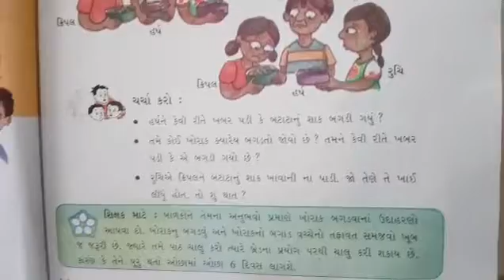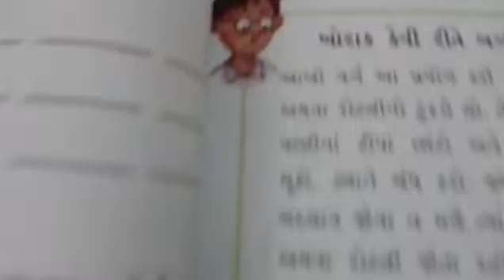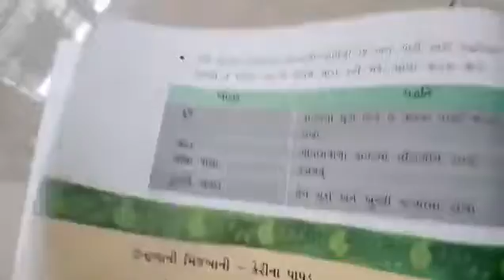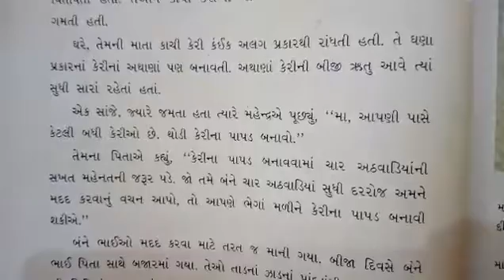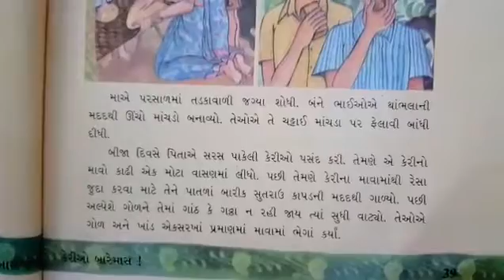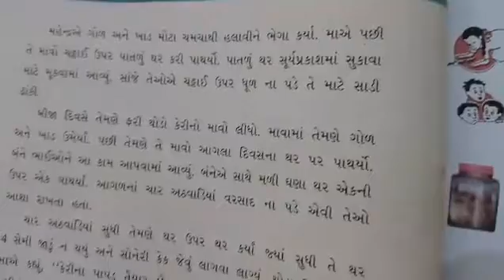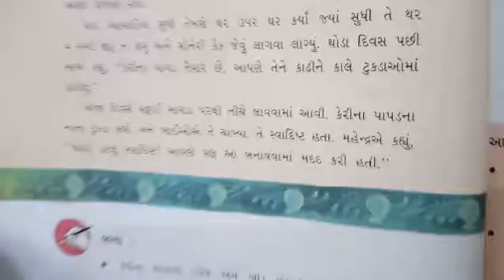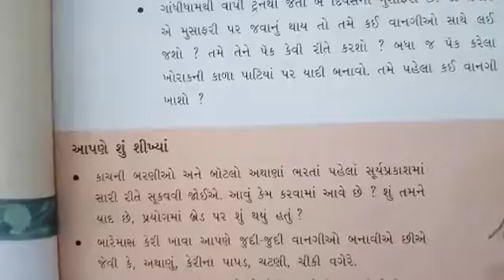ધોરણ:-5 વિષય :- આસપાસ તારીખ:- 21/8/2020 પ્રકરણ:-4( કેરીઓ બારેમાસ)